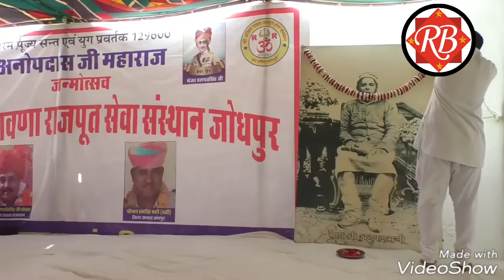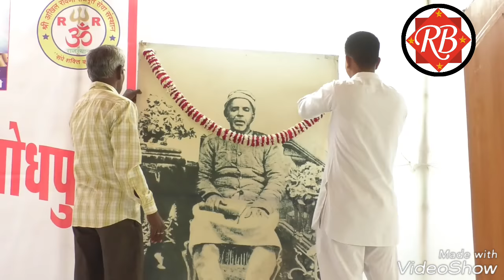अनोप दास जी की आरती || ANOP DAS JI KI AARTI || सेकड़ो सालो से चली आ रही आरती कुछ नए अंदाज में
अनोप दास जी की सुपरहिट आरती सुने और सभी भक्तों तक शेयर कीजिए

वीडियो रेकॉर्डिंग--परिहार डिजिटल  स्टूडियो सजाड़ा

 सहयोग - अखिल रावणा राजपूत सेवा संस्थान लुणी
               RB डिजे साउंड & लाइट डेकोरेशन सजाड़ा

छोटु सिंह  जी रावणा का गाना

अनोप दास जी का भजन

गुरुवाणी